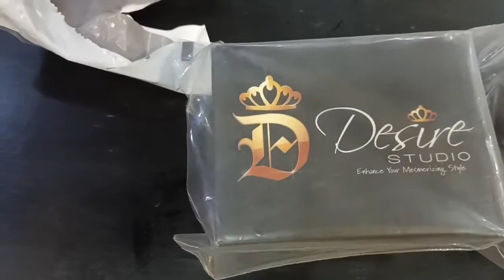my Vlog # window shopping | @Maryamfrk supporting to